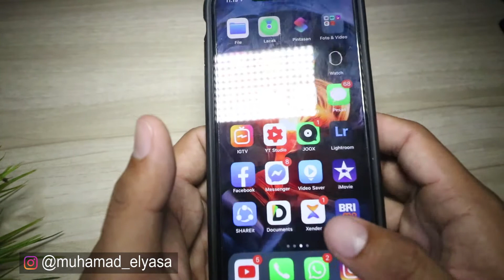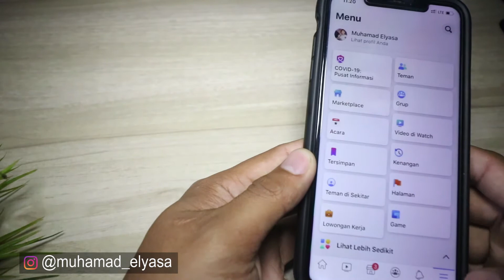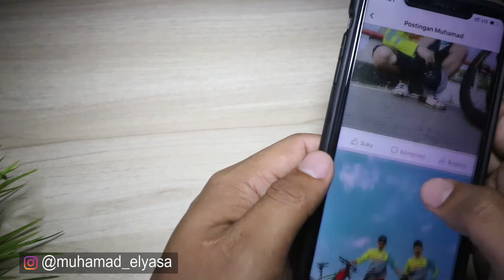Cara Upload Foto / video di Facebook agar Hasilnya Jernih Tidak pecah / Buram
cara atasi foto dan video saat upload ke facebook agar hasilnya tidak pecah
cara upload video dan foto di facebook agar hasilnya jelas tidak pecah